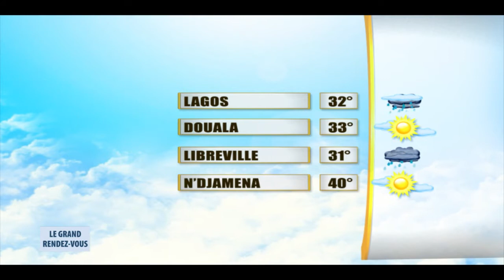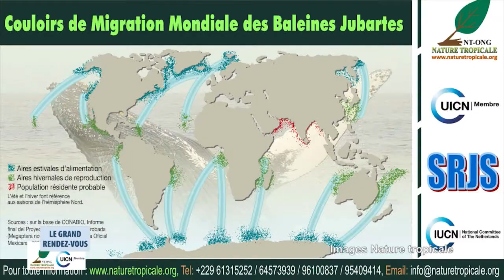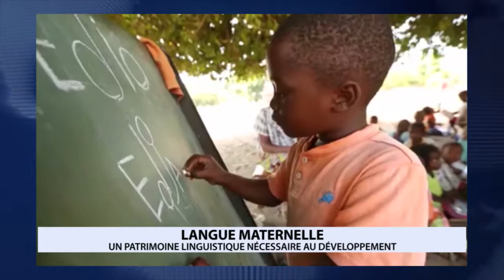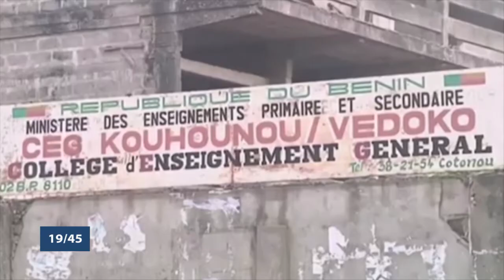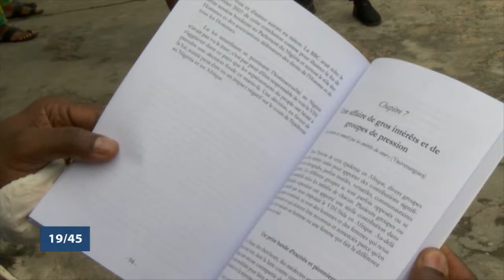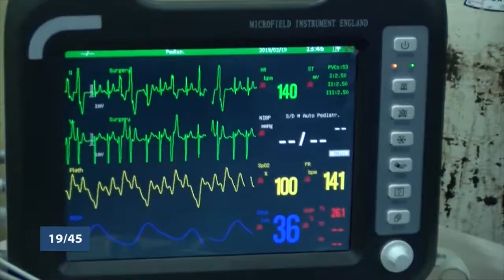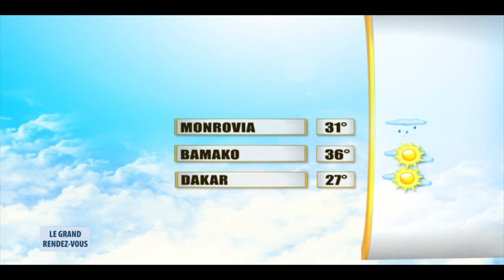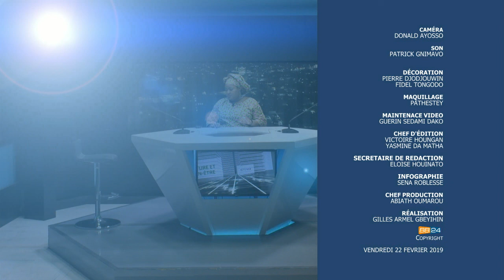Le Grand Rendez-Vous du 22 février 2019